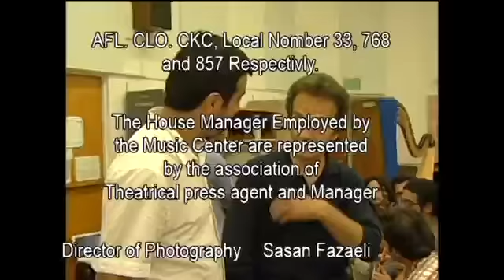الراعي و النبي موسى (ع) . هماي مستان . مسرحية غنائية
مشهد غنائي من مسرحية أداها المغني هماي مستان , عن قصة الراعي و النبي موسى عليه
السلام .

 ترجمة الاغنية من المقطع 4:40

لا اخاف من الاساطير ولا من الشيطان
ولا من الكفر ولا من الايمان
ولا من النار ولا من الحرمان
ولا من الغد ولا من الموت
ولا من الادمان على شرب الخمور

اعرف الله احسن منك
الله احسن منك

الله مغاير لكل ما تظنه انت عنه
الله ابدا لا يريد ان يكون الهاً
لا يريد ان يكون لعبةً بيدك انت
هو لايريد ابداً ان يتجلى في صورة المخيف

انا لا اخاف منه
خوفي انا ليس من تلك الافكار
الهي انا جعلني اخاف من ان اتسبب في ايذاء عابر سبيل

ليس عندي عداوة مع احد
ولا احد عنده عداوة معي

قل يا موسى , قل يا موسى
انت اكثر حيرة ام انا ؟

..انتهى

للامانة الادبية لم اتوصل لمصدر الترجمة لان المقطع نسخته من فترة بعيدة من موقع الفيس بوك